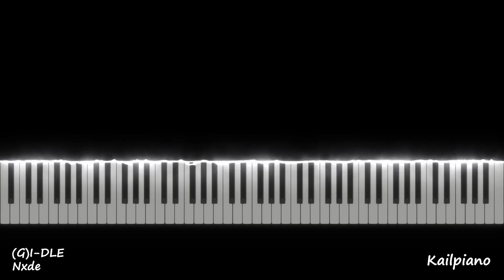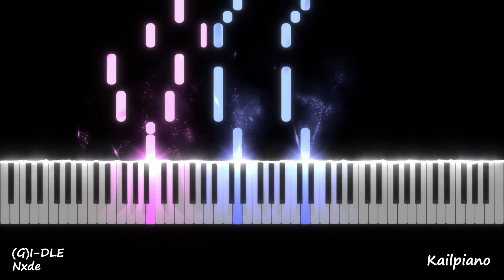(G)I-DLE((여자)아이들) / Nxde / Piano Tutorial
Piano Tutorial